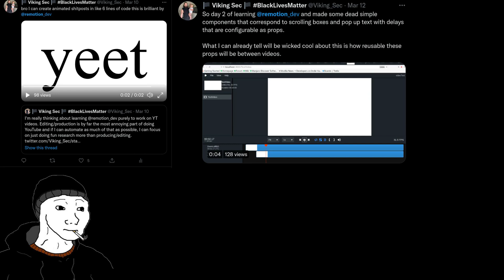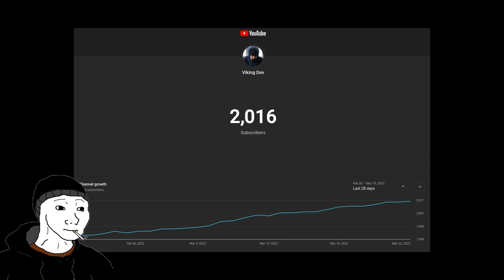[Remotion] This video was made entirely using code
-- SOCIALS --